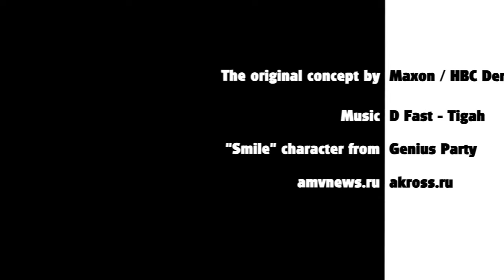Psycho Smile Garden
They are back! And they will beat you!

Video: Original Animation, (Genius Party)

Or inside MKV container